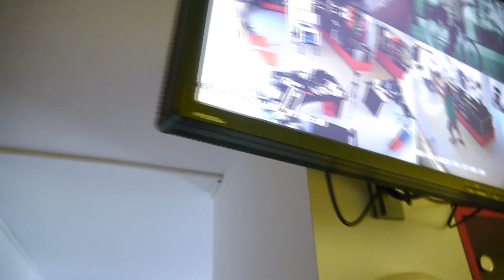HP LP2475w с много забележки за видеонаблюдение